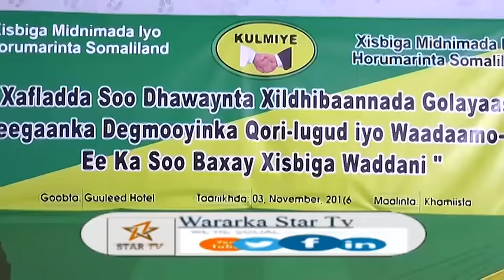DAAWO XILDHIBANADA DEGMOYINKA QORI LUGUD IYO WADAMA GO OO KULMIYE ISKU SHUBAY